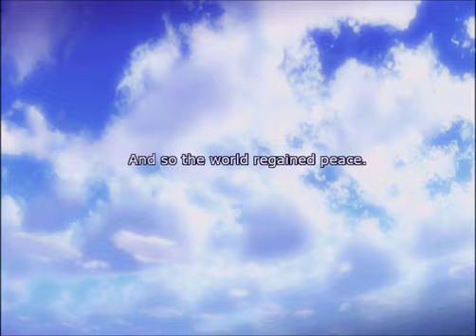Vanguard Princess_Saki (Final Cut)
Saki: Shinomai Honta